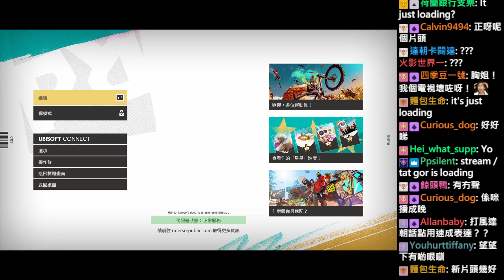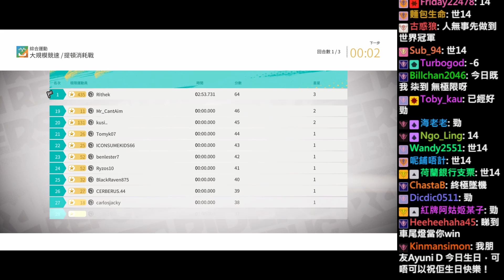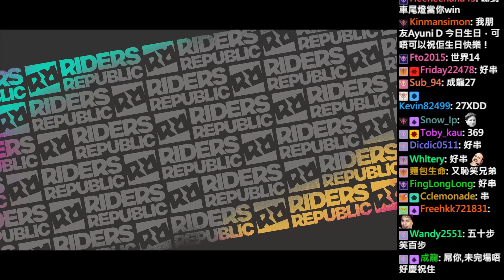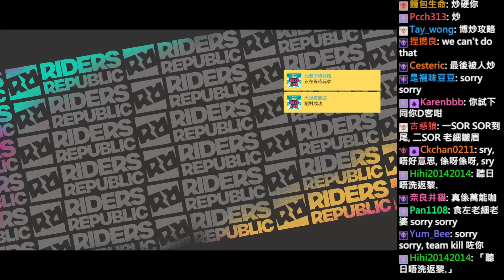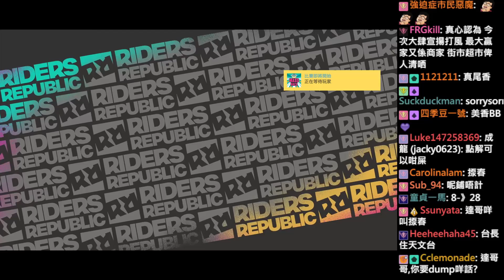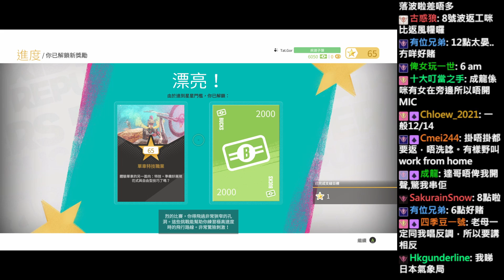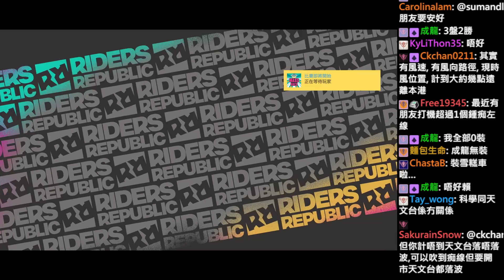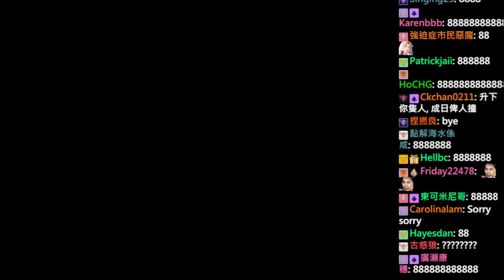達哥 Riders Republic [聊] 八號風球挑戰極限運動! 達哥愈戰愈勇!